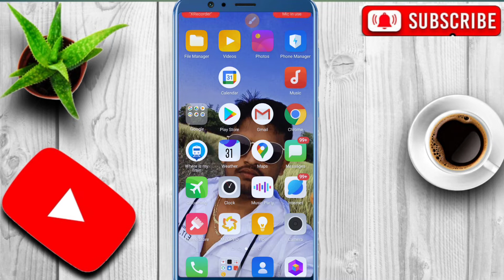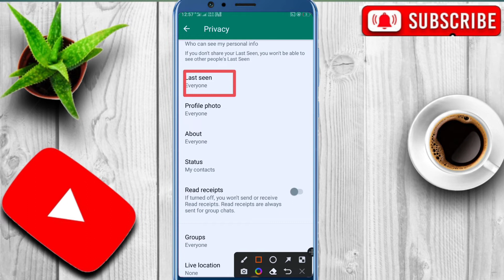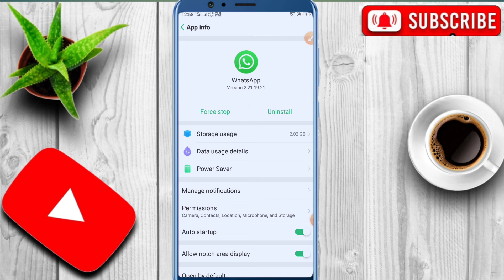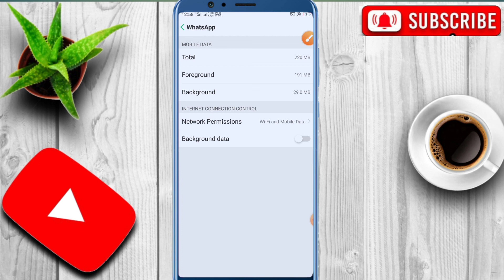WhatsApp par Online Hokar bhi Offline kaise dikhe l How To WhatsApp Online Hide ll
WhatsApp online hokar bhi offline line dekhe